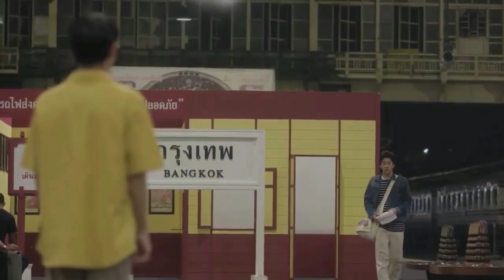BL THAI SERIES PARODY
HI! Taas kamay ng mga BL FANS DYAN!
Nakalimutan ko pala sabihin sa vlog ko na panoorin niyo ito

Thank you lord! Nakapasok kami sa TOP 20! Thank you din sa inyo kahit na wala namang nagbabasa neto pero nag eeffort pa rin ako mag type HAHAHAA